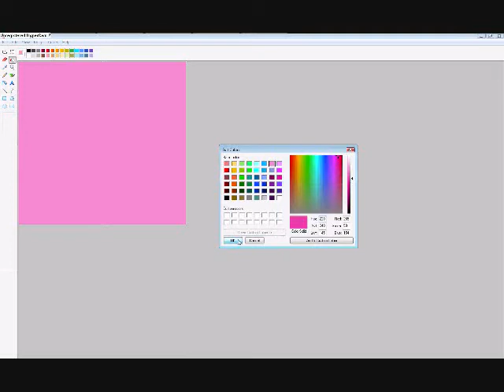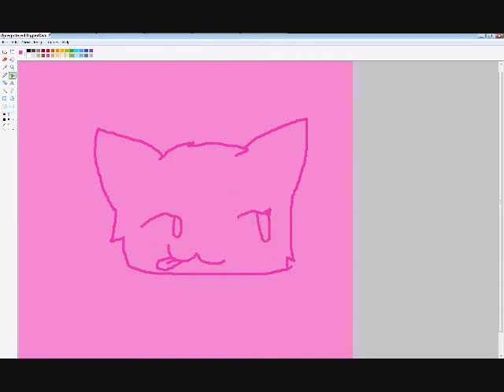Orange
orange is firefluff's friend and alermi and darkfire and kiya and boo